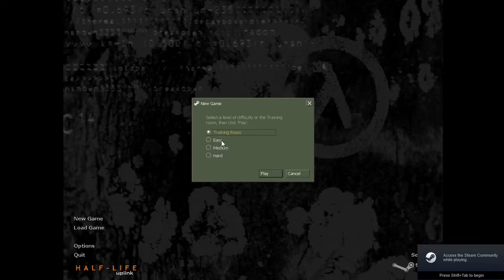half life uplink full walkthrough premiere with console commands and deaths cause i was bored